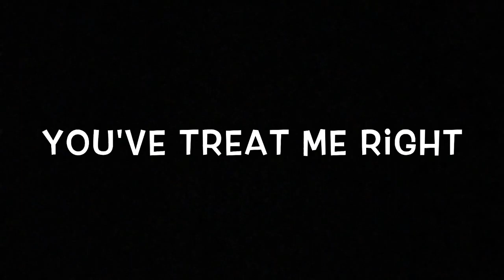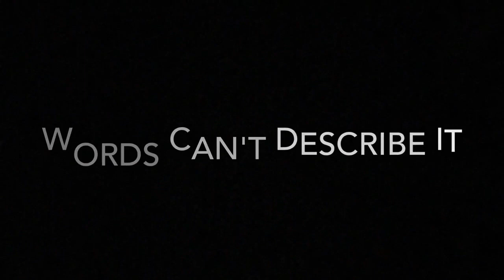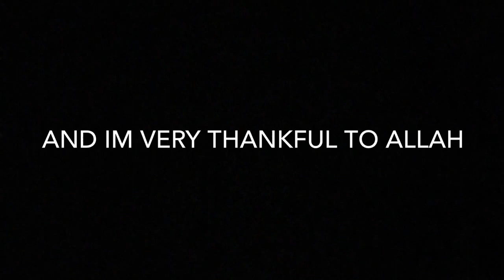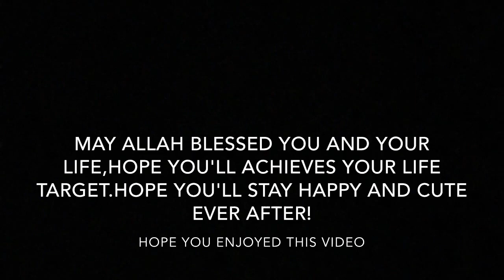It's her birthday🎉 Janna Nick turns 22